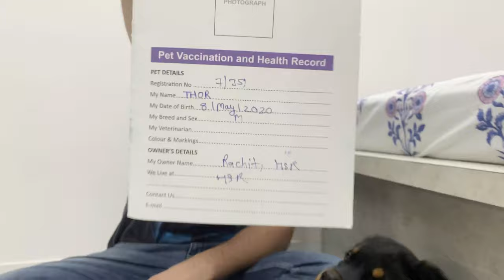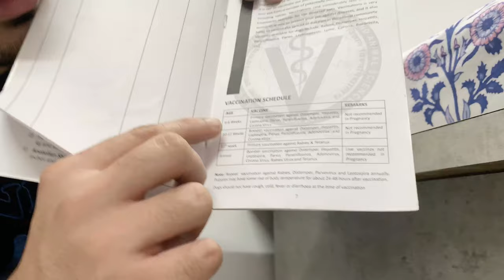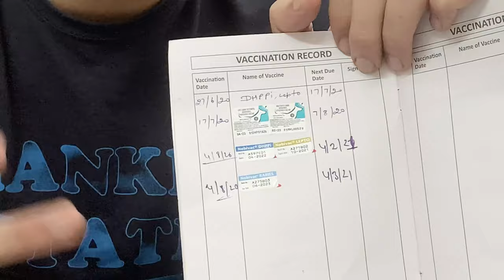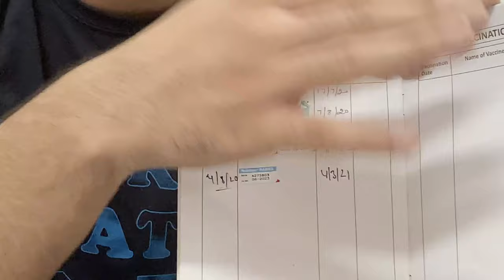FOR BEGINNERS | DOG VACCINATIONS SCHEDULE FROM STARTING & DOG VACCINATION PRICE IN INDIA IN HINDI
Hello Friends My name is Rachit Panghal

HOW TO STOP PUPPY BITING |PUPPY BITING PROBLEM| PUPPY BITING TRAINING IN HINDI|DOG TRAINING IN HINDI

THOR PLAYGROUND SETUP AT MY HOME |ALL VACCINE OF DOG TILL 3 MONTHS|THOR Rottweiler Puppy | VLOG # 10